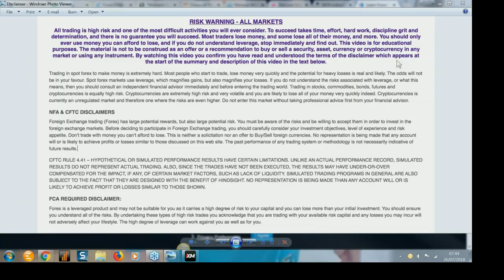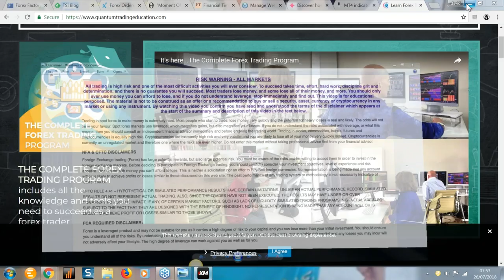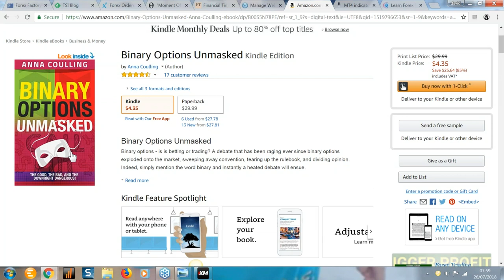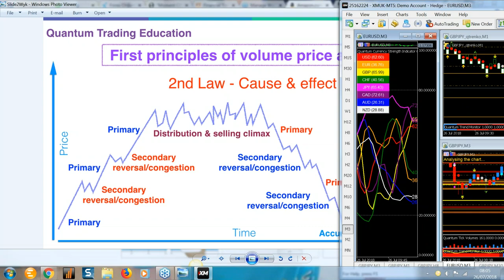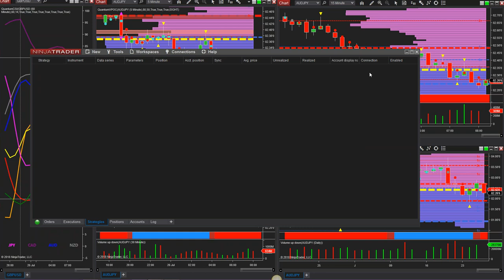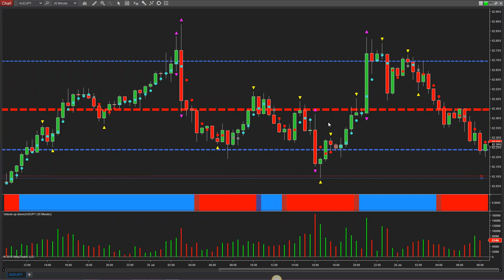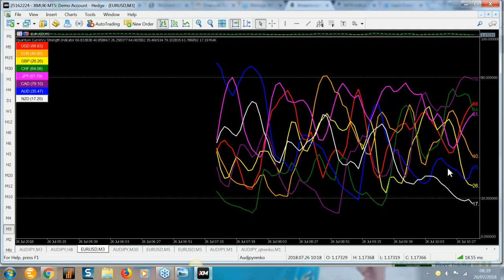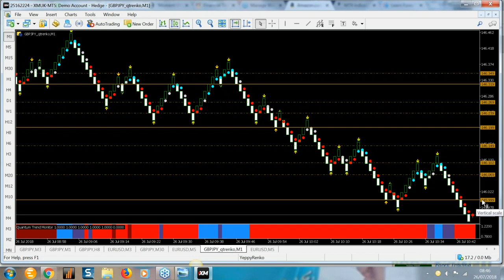How to apply volume price analysis and the Quantum trading tools to the London fore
Risk Disclosure TESTIMONIAL DISCLOSURE: TESTIMONIALS APPEARING ON QUANTUM TRADING MAY NOT BE REPRESENTATIVE OF THE EXPERIENCE OF OTHER CLIENTS OR CUSTOMERS AND IS NOT A GUARANTEE OF FUTURE PERFORMANCE OR SUCCESS.
Recording of this morning's London forex session with the Aussie yen in focus in risk off start to the trading day. It was a risk off start to the trading day with the Japanese yen being bought universally across the market, and with the focus on the Aussie yen in particular. The Quantum currency array indicator highlighted this perfectly in the session with some excellent price action.